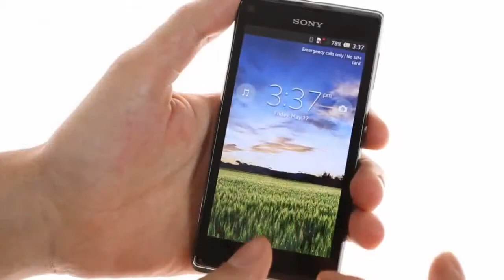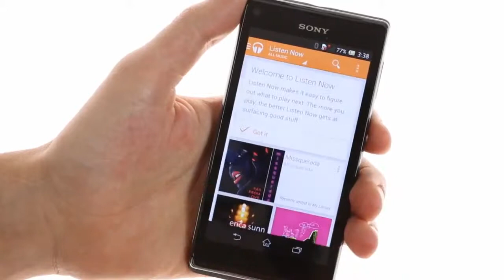Sony Xperia L hands on